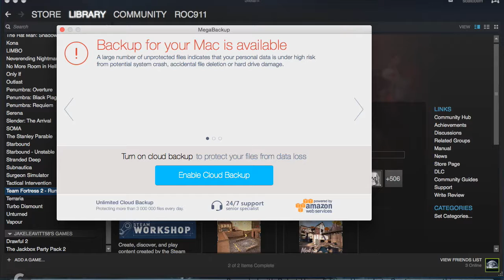ROC Studios plays "Team Fortress 2"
Going back to the Lets Plays with our first "Team Fortress 2" video.